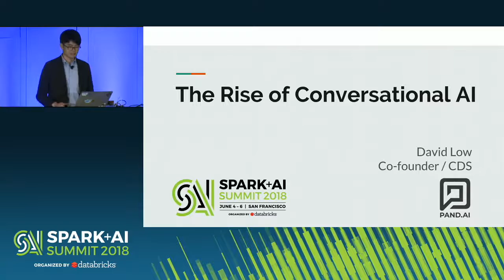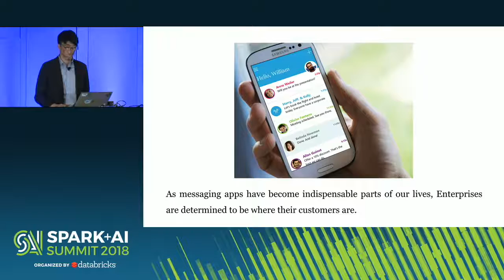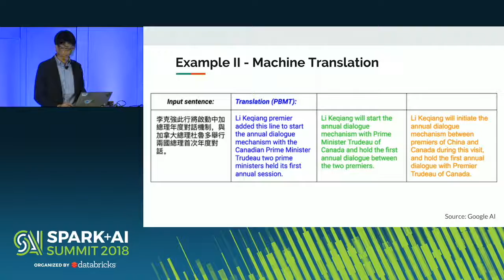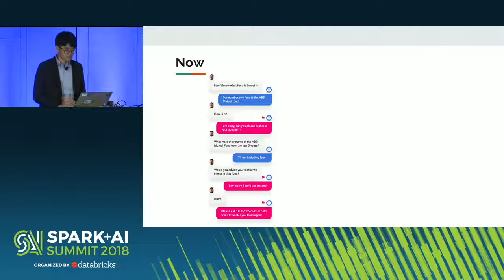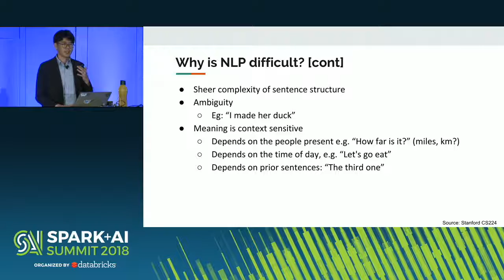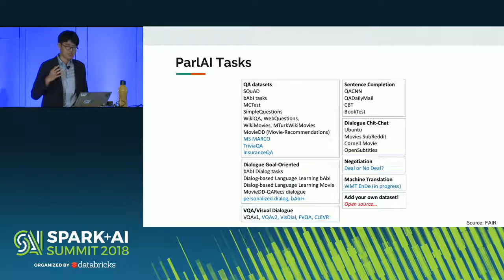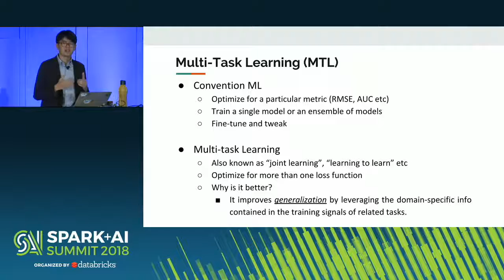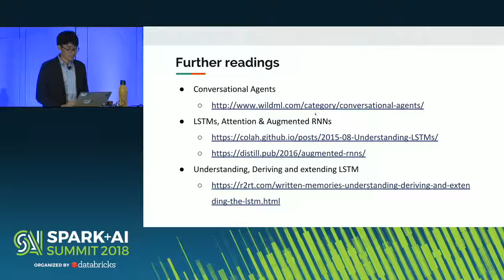The Rise Of Conversational AI - David Low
David Low is currently the Co-founder and Chief Data Scientist at Pand.ai.

In this fast-paced world, customers demand ease and efficiency when they talk to a company. Here comes “Chatbot”, an automated conversational agent which conducts conversations via text or voice.

For this talk, I will be starting with the current state of Conversational Intelligence and some common Python libraries used in building chatbots. Various approaches of building conversation engine such as pattern matching, word embedding and long short-term memory (LSTM) models will be discussed. At the same time, I will present the next generation of Conversational AI that focuses on Question Answering and perform a live-demo of such a system.